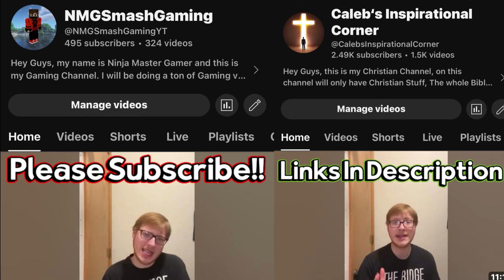Ninjago Dragons Rising: EP24 S2 EP4 “Force From The East” (TV Review) (Ninja Reviews)